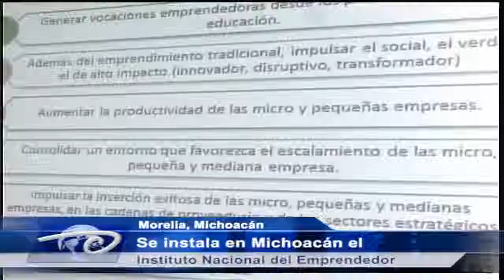Se instala en Michoacán El Instituto Nacional del Emprendedor